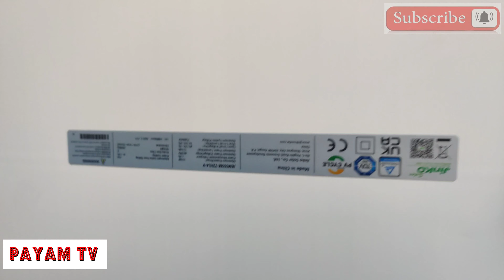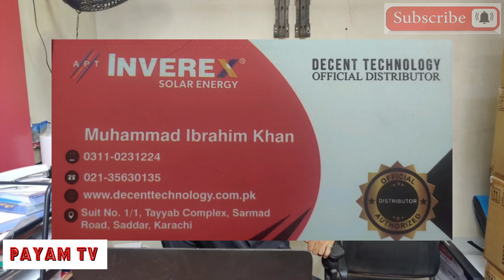inverex inverters stock in Karachi |jinko solar panels with inverex warranty 2023| imported cables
Inverex solar panels in karachi 2023
Inverex inverters stock in karachi today
Netrox inverter prices in pakistan
Inverex hybrid inverter price in pakistan
Inverex 3.2 solar inverter without battery
inverex mustang 550w
inverex nitrox
inverex nitrox 3kw
inverex nitrox 6kw
inverex nitrox 8kw
inverex solar inverter
inverex veyron ii 1.2kw
Inverex solar system